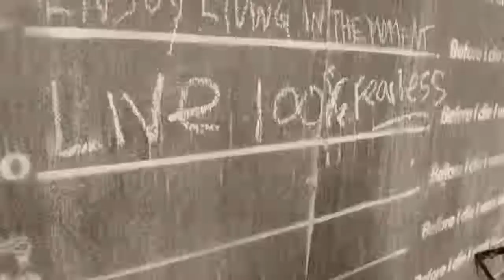Mayaeni Tour Diaries: Asheville